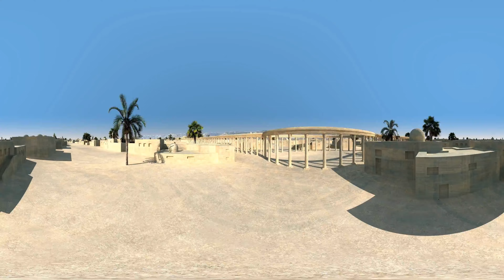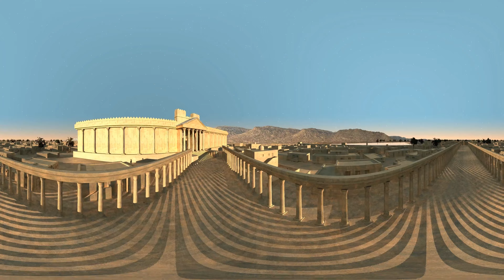Palmyrathon 2016 | Culturathon Louvres-Lens Vallée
Reconstruction virtuelle de la cité antique de Palmyre, un challenge en 48h lors du Culturathon 2016 organisé par le Louvres-Lens Vallée.
Visitez vos projets en image de synthèse !